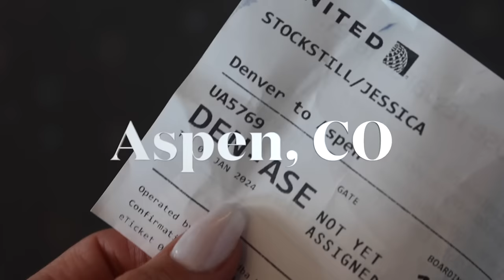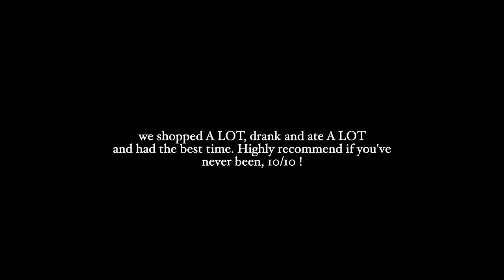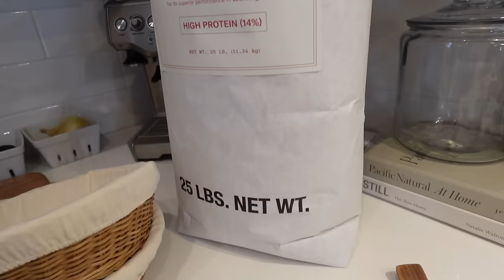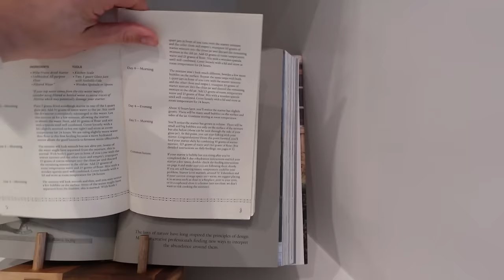January: we’re moving!! Where I’ve been, Aspen getaway, makeup routine & life updates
Hiii i missed you!! I hope you enjoy this January Recap! Everything you saw in this vlog is linked